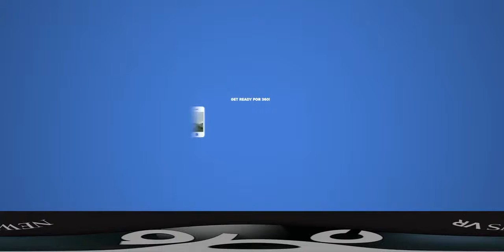Havana Streets During President Obama's Visit to Cuba | ABC News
Transport yourself to Cuba and take a tour of the streets of Havana during Pres. Barack Obama's historic trip. Reclaiming the Butterfly.